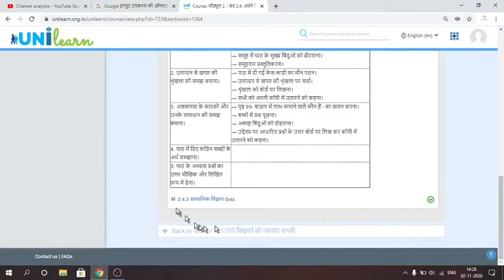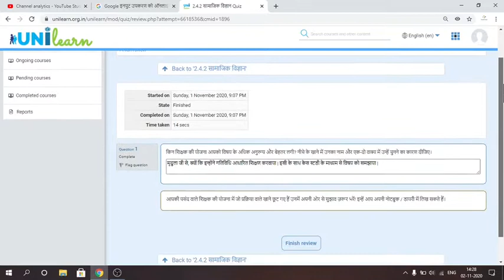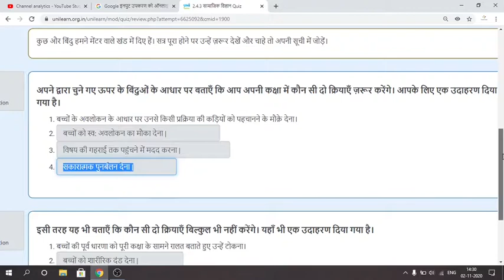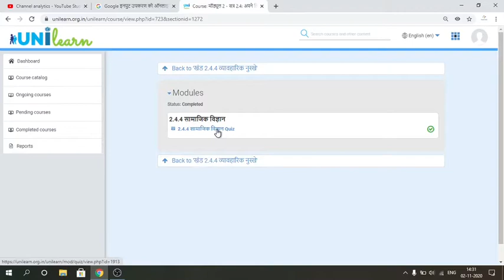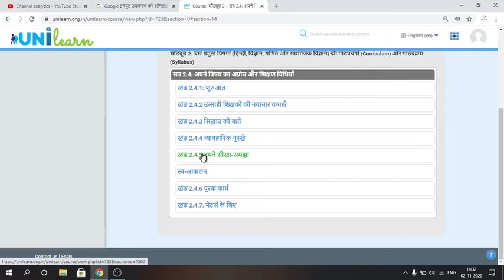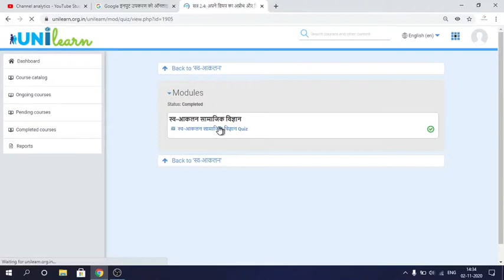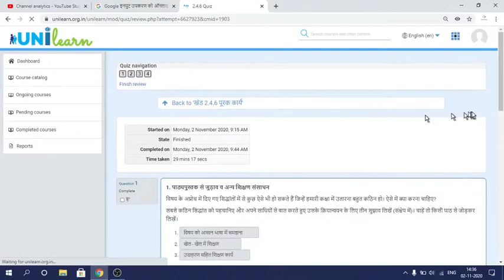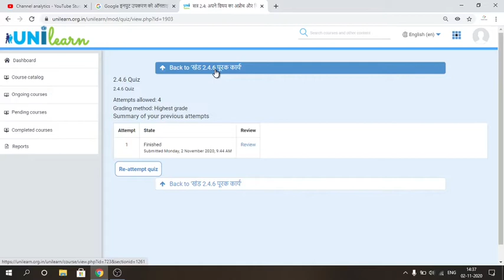Unilearn 2.4 Social Science || अपने विषय का अप्रोच और शिक्षण विधियाँ || Quiz solution